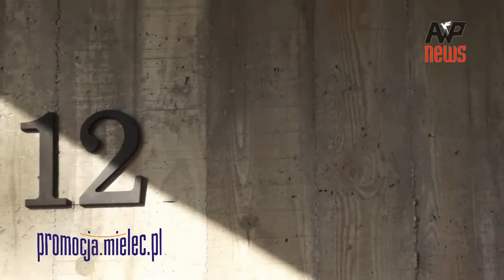Mielecki Stonehenge czyli zegar słoneczny w Parku Inwalidów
Mało kto wie, że podczas rewitalizacji mieleckiej Starówki, a w jej ramach odnowy parku miejskiego , założonego przed II wojną światową z inicjatywy ówczesnego burmistrza Franciszka Kazany, któremu po 1990 r. nadano nazwę Parku Inwalidów Wojennych RP, powstała niezwykle ciekawa, a nawet frapująca żelbetonowa budowla, która jest w rzeczywistości dość monumentalnym zegarem słonecznym.  O jego konstrukcji i funkcjonalności zapewne wypowiedzą się jeszcze specjaliści od gnomoniki, czyli nauki o tych najstarszych w historii człowieka czasomierzach, niemniej jednak już na pierwszy rzut oka i przy odrobinie wyobraźni, mielecki gnomon może nawiązywać do słynnej kamiennej budowli megalitycznej z epoki neolitu i brązu niedaleko miasta Salisbury w hrabstwie Wiltshire w południowej Anglii, zwanej Stonehenge. Budowla mogła być związana z kultem słońca i księżyca symbolizujących także kobietę i mężczyznę w ich aspekcie płodności. Tymczasem przy mieleckim zegarze, jeszcze z czasów PRL stoi również betonowa rzeźba kobiety i mężczyzny zespolonych w miłosnym uścisku autorstwa B. Kubicy. Być może jest to przypadek, a może też i zamysł twórczy, jak i inne betonowe elementy nowego wystroju Parku Inwalidów... Więcej na stronie